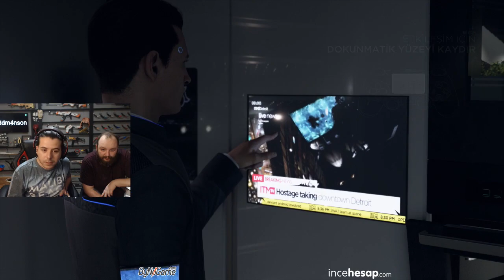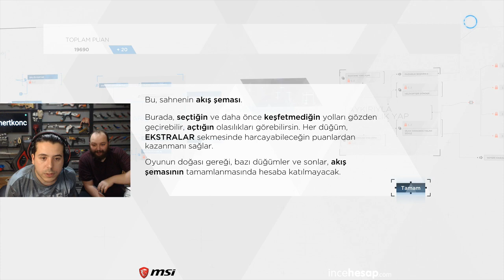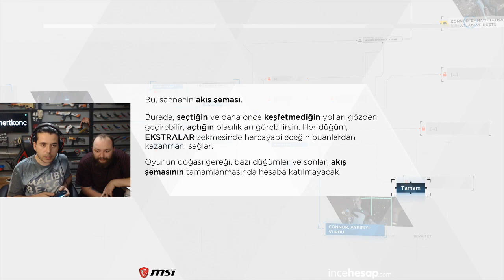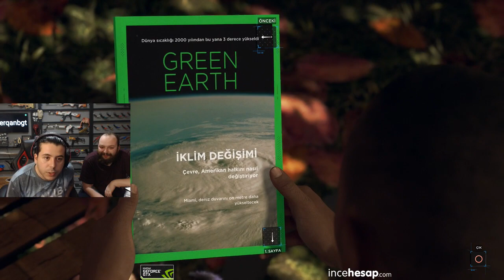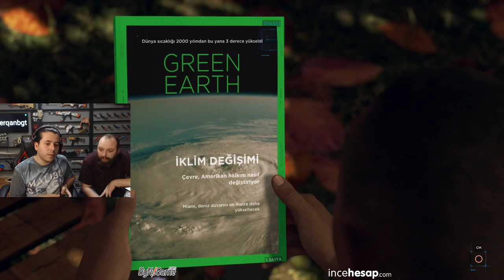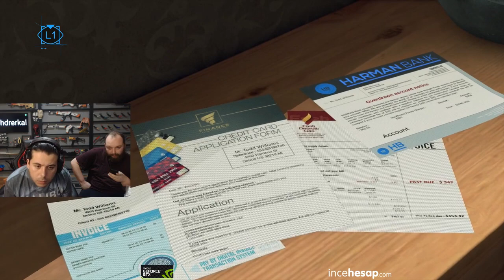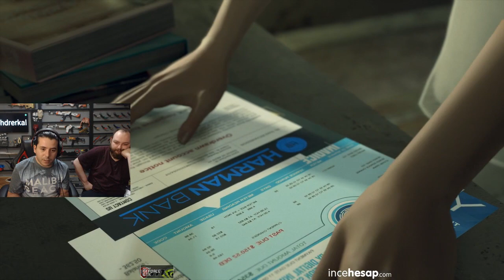UNLOST ANDROİDLER VS İNSANLAR DETROİT BECOME HUMAN OYNUYOR